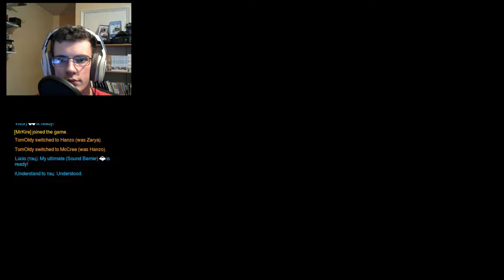Overwatch Busan Gameplay (New Map).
I played some Busan on the overwatch PTR heres my reaction.